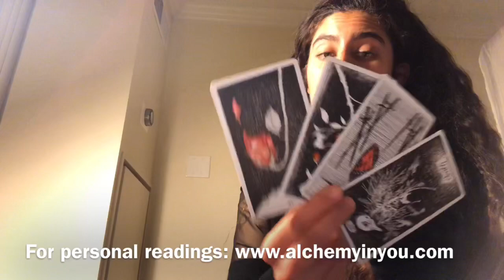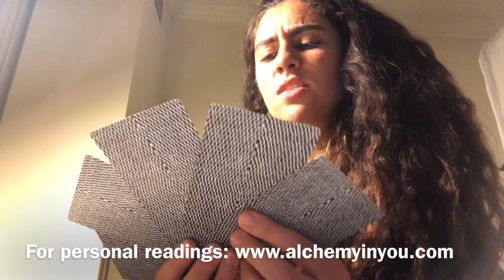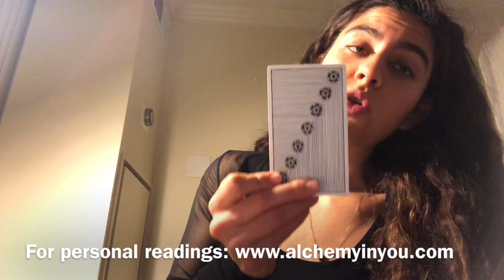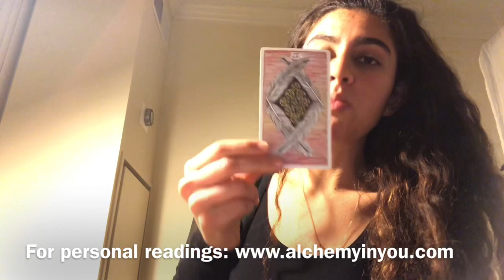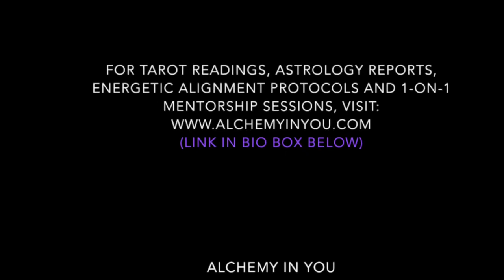BONUS - AQUARIUS Reading New Moon (April 13-19) in Aries Reading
Hi there Aquarius friends :)

Here is a Bonus New Moon alchemy spread reading for your sign… a glorious New Moon to all!